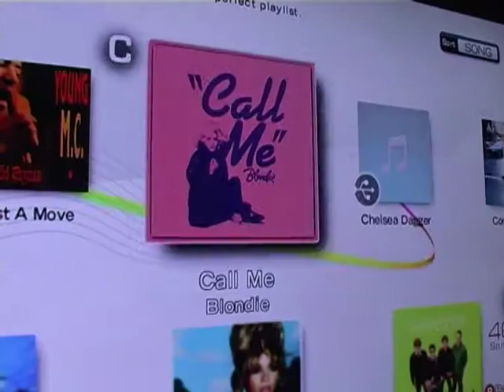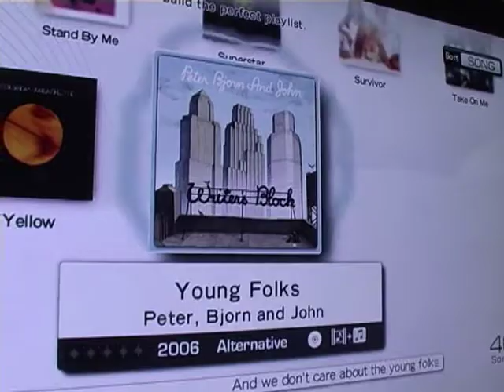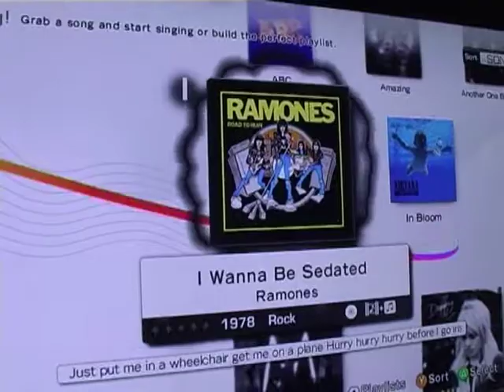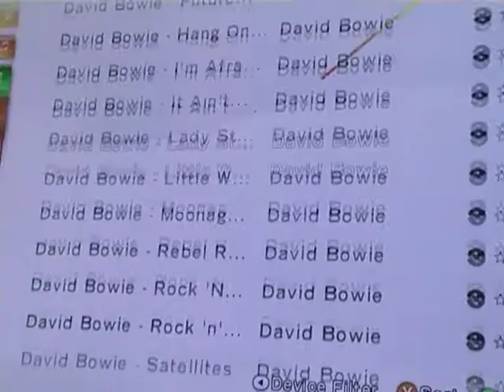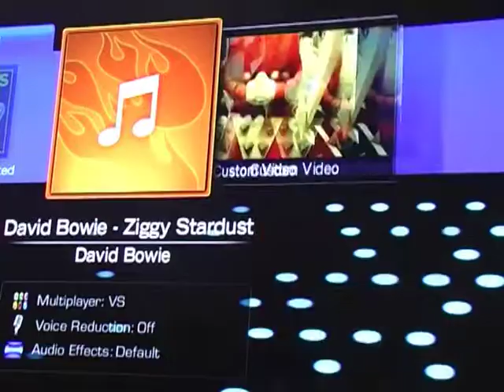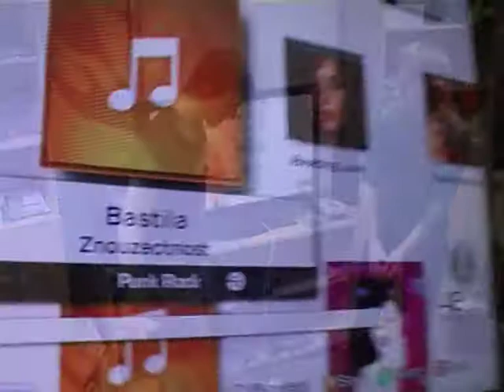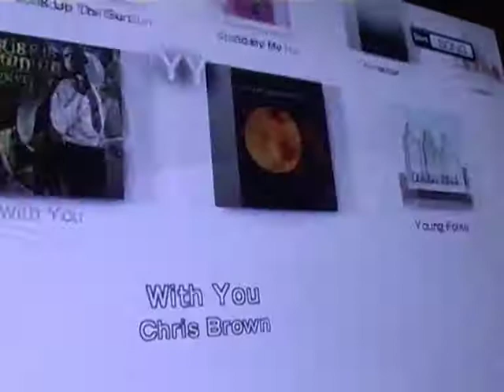Videorecenze LIPS (Xbox 360)